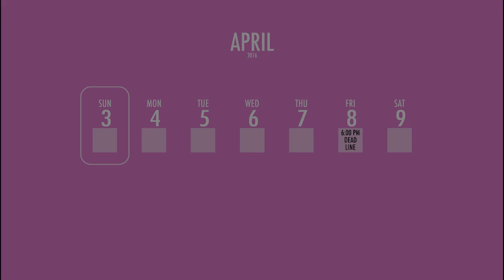NOTICE ME NOW SENPAI! | Yandere Simulator (Funny Moments) #1